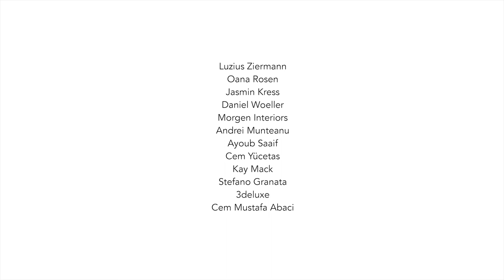ABACI EDITION Opening Teaser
DAS EXPERIMENT
Pop­Up Projekt ABACI EDITION
Nach über 27 Jahren als Modemacher für Edeltuche wagt sich ABACI aus der Komfortzone. Begleitet von Frankfurter Architekten, Designern und Künstlern präsentiert er im September “DAS EXPERIMENT”: Ein Pop­Up­Projekt, das mit der Inspirationskraft aller Beteiligten Schönheit schafft. Limitiert in Zeit und Budget. Unbegrenzt in der Auslebung der Kreativität.